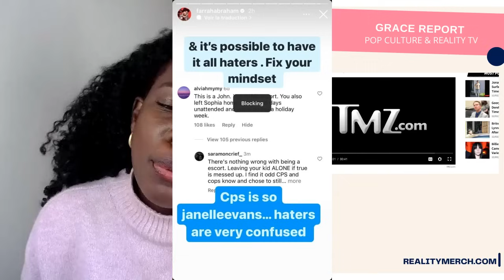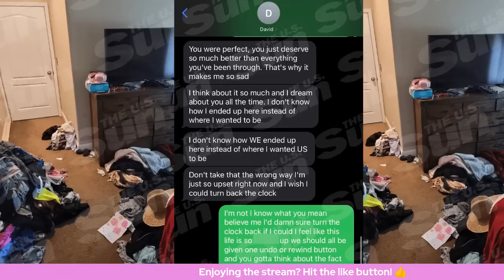Farrah Abraham DRAGS Jenelle Evans AGAIN!! (VIDEO!)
🔥 Brace yourselves for the latest explosive episode in the ongoing feud between Farrah Abraham and her former Teen Mom co-star, Jenelle Evans! In an exclusive video for TMZ, Farrah doesn't hold back as she drags Jenelle yet again, this time shedding light on Jenelle's controversial choices involving her husband, David Eason, and her son, Jace. 😱

🎥 Join us as we break down the jaw-dropping details from Farrah's tell-all video, where she spares no punches in calling out Jenelle's decision to prioritize her relationship with David, described by Farrah as "dusty" and "unemployed," over the well-being of her son, Jace. The stakes are high, especially considering the serious allegations David Eason faces related to Jace's safety.

💔 Explore the tumultuous history between Farrah and Jenelle, from on-screen clashes to off-screen drama. Farrah's outspoken nature has consistently stirred the pot, and in this latest installment, she addresses the delicate issue of a mother's responsibility to protect her child.

🤯 We'll delve into the specifics of the accusations against David Eason, the alleged abuse of Jace, and the implications for Jenelle's parenting choices. Farrah doesn't shy away from expressing her concern for Jace's welfare and questions Jenelle's priorities in the face of such distressing allegations.

🕵️‍♀️ As we analyze Farrah's perspective, we'll also consider the broader implications for the Teen Mom community and the impact of these public spats on their personal lives. Is this a genuine concern for the well-being of Jace, or is it another chapter in the ongoing saga of reality TV drama?

Do you think Farrah is justified in dragging Jenelle for her choices, or is this feud getting out of hand? We want to hear your opinions!

Our channel is your go-to source for in-depth analysis and commentary on the hottest stories in the entertainment world.

Your support means the world to us, and we can't wait to continue bringing you the juiciest celebrity gossip and revelations.